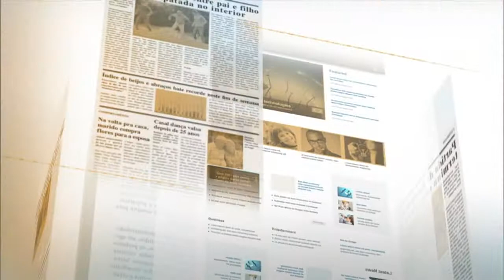Operação Carnaval vai intensificar fiscalização nos principais aeroportos brasileiros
NOTÍCIAS DA FONTE - 12.02.15: A Secretaria de Aviação Civil anunciou, nesta quinta-feira (12), ações para reforçar a fiscalização nos principais aeroportos brasileiros durante o carnaval. Mais de 5,3 milhões de passageiros devem circular pelos aeroportos até o dia 23 de fevereiro. Um aumento de 14% em relação ao feriado do ano passado. A Agência Nacional de Aviação Civil (Anac) vai mobilizar 120 servidores para intensificar a fiscalização e os serviços de informações aos turistas no período festivo.